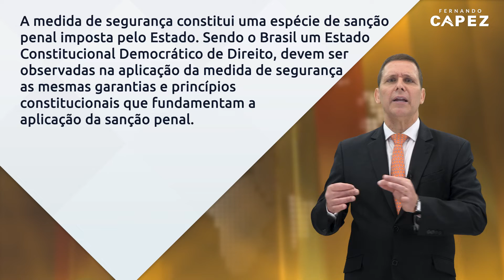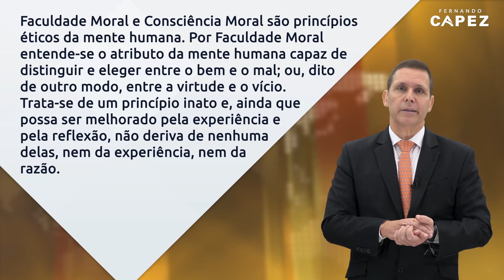Psicopatia e culpabilidade - com Prof. Fernando Capez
Vamos conversar sobre a psicopatia no Direito Penal. Os chamados "psicopatas" recebem do ordenamento jurídico tratamento diferenciado? Eles podem ser responsabilizados pelos seus atos?

Vamos estudar sobre isso!

Toda semana tem vídeo novo para você aqui no canal!